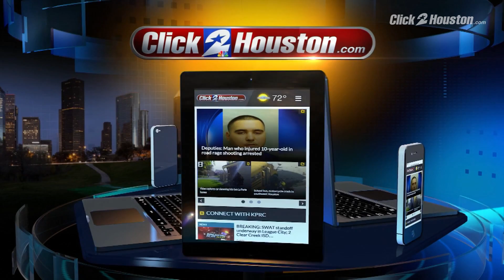1 p.m. News Briefing Oct. 25, 2017